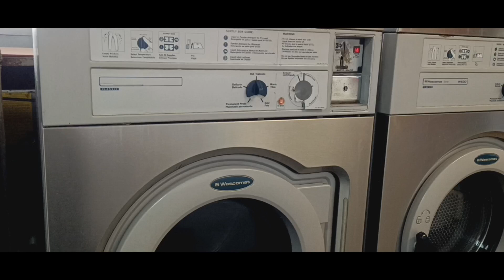Wascomat Senior W630 Washing Machine. Spin Break And Start Of 2nd Rinse.